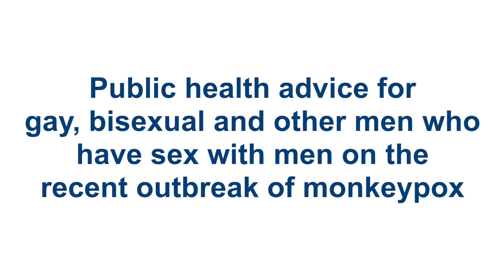Public Health Advice for Men Monkeypox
Transcript:
Public health advice for gay, bisexual and other men who have sex with men on the recent outbreak of monkeypox
An outbreak of a viral infection called monkeypox is currently being reported in countries that have not previously had cases. Anyone who has close contact with someone who is infectious is at risk. Cases have been identified in communities of gay, bisexual and other men who have sex with men who have had recent sexual contact with a new partner or partners; but the risk is not limited to these groups.
We know that this outbreak is concerning, especially for people who are unwell, their partners, families and communities. Learning more about monkeypox can help people protect themselves and help stop its onward spread to others. Know your risk to lower your risk.
How to use this document:
The advice in this document is intended for use by individuals, community leaders, influencers, health workers and others affected by or working on the monkeypox outbreak. It contains information to help people reduce their risk of monkeypox and to help slow the spread of the virus.
Information about monkeypox is evolving rapidly. Advice may change as we learn more. Check who.int for the most up to date information.
What you need to know about monkeypox:
Symptoms:
If you are exposed to someone with monkeypox you could develop symptoms up to 21 days later.
Most people with monkeypox will get a rash. It can look like pimples/blisters and may be painful and itchy. The rash can be found anywhere on the body, but is often found around the genital and anal region, and on the face, palms of hands and soles of feet. It can also be found inside the mouth, throat, vagina and anus. Some people will have one or two lesions, while others can have several thousand. The rash remains infectious until it has crusted over, the scabs have fallen off and a new layer of skin formed underneath. This can take several weeks, during which you should isolate to protect others. Other symptoms can include:
• Fever
• Swollen lymph nodes • Headaches
• Muscle aches
• Back pain
• Low energy
People may experience all or only a few of these symptoms. While some people have mild symptoms, others may develop more serious illness and need care in a health facility. Anyone who has symptoms that could be monkeypox or who has been in contact with someone who has monkeypox should call or visit a health care provider and seek their advice.
How monkeypox spreads:
Monkeypox is spread through close contact (face-to-face, skin-to-skin, mouth-to-mouth
and mouth-to-skin) with someone who has monkeypox, including kissing or sexual contact. People are infectious until all their lesions have crusted over, the scabs have fallen off and a new layer of skin has formed underneath.
The virus can also spread from contaminated environments to humans, such as when a person with monkeypox touches clothing, bedding, towels, objects, electronics and surfaces. Someone who touches these items can then become infected. It is also possible to become infected from breathing in skin flakes or virus from clothing, bedding or towels.
Ulcers, lesions or sores in the mouth can also be infectious, meaning the virus can spread through direct contact with the mouth, respiratory droplets and possibly through short-range aerosols.
If you have confirmed or suspected monkeypox:
• Seek advice from your health care provider and get tested
• Self-isolate and avoid close contact with others (including sex)
• Take care of your symptoms and your physical and mental health while you isolate
You can help to stop this outbreak by:
• Learning more about how monkeypox is affecting your community
• Combating misinformation by sharing only reliable, evidence based and non-stigmatizing information from trustworthy sources
• Staying calm, taking care of your mental health and openly communicating with others
Having or being exposed to monkeypox is nothing to be ashamed of.
Anyone can get monkeypox. Stigmatizing, blaming or shaming people because of a disease is never ok. Stigma makes it harder to end outbreaks and can stop people from accessing services. Don’t allow fear of judgment stop you from seeking the healthcare and social support you need if you have symptoms that could be monkeypox.